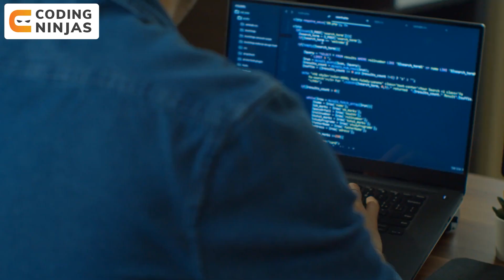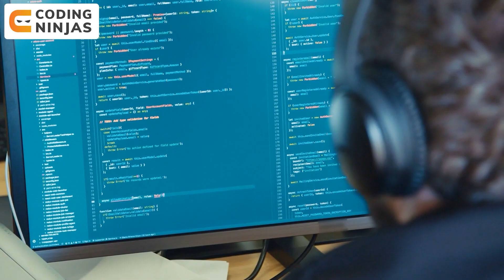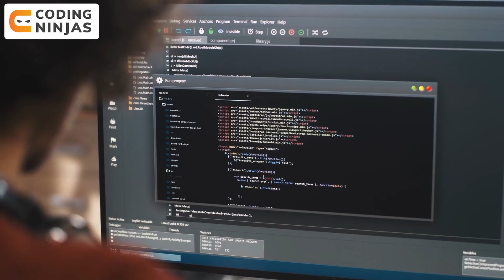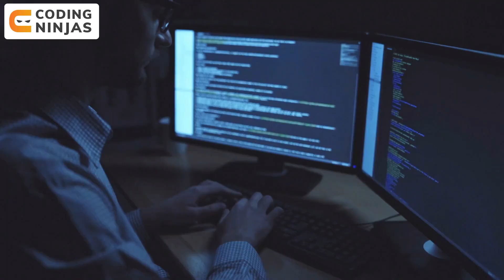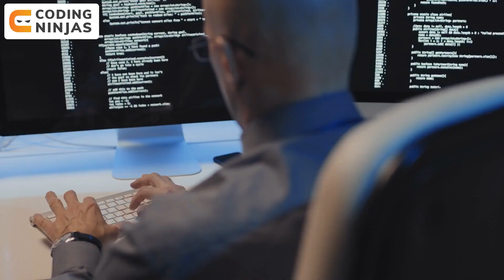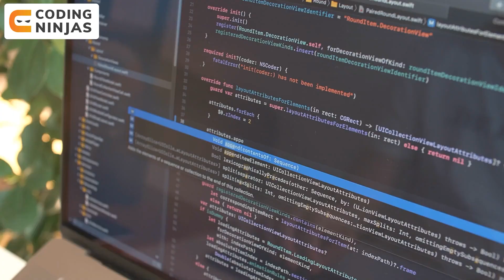Complete ROADMAP To Become A Full Stack Developer in 2022 |Become FullStack Developer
In this video, we will be talking about Complete ROADMAP To Become A Full Stack Developer in 2022

CHAPTERS:
0:00 - Intro
0:54 - Prerequisites
3:36 - Front-End Development
6:52 - Front-End Framework
8:59 - Back-End Development
14:45 - Outro

Complete ROADMAP To Become A Full Stack Developer in 2022 |  @Coding Ninjas